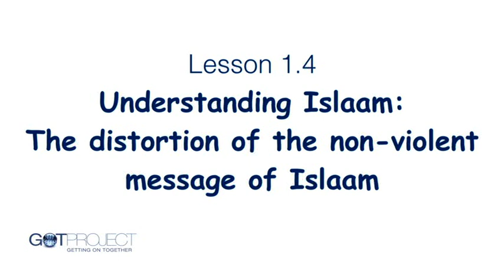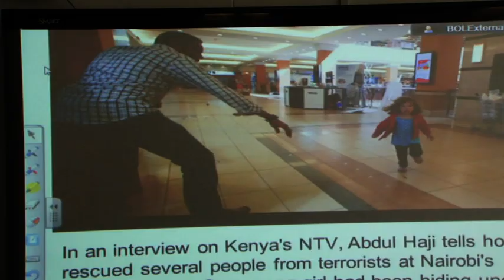1.4 understanding Islam